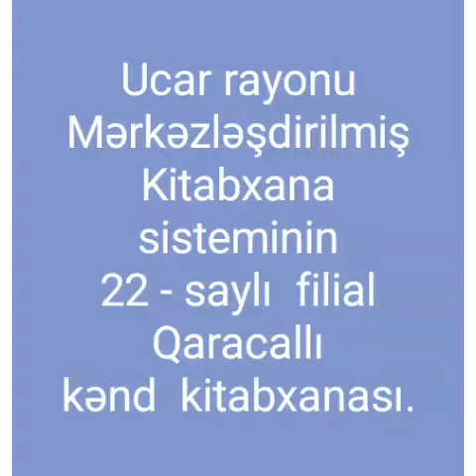9 dekabr 2020